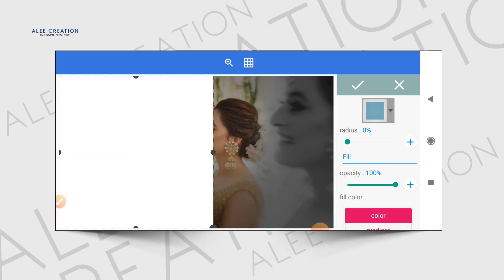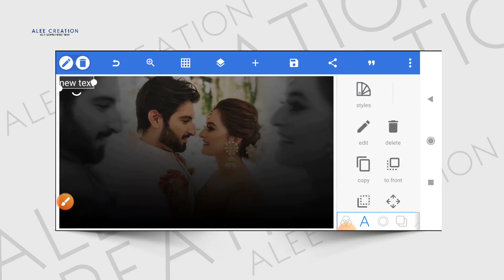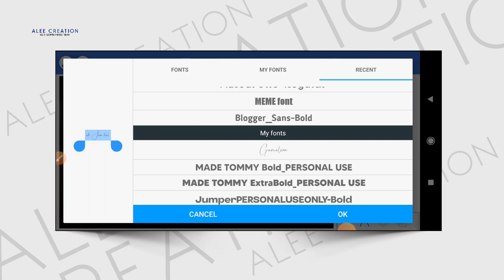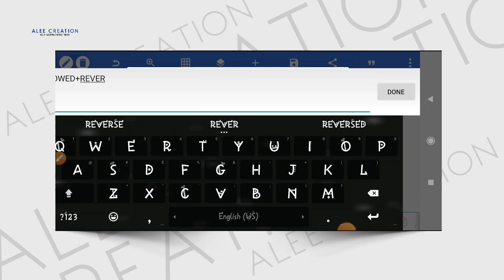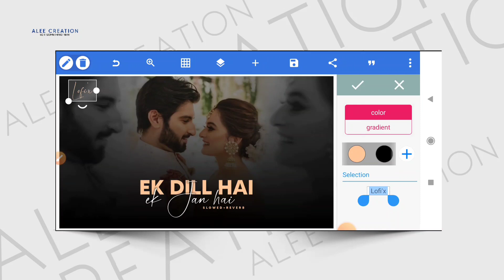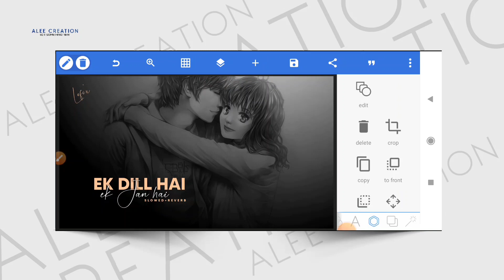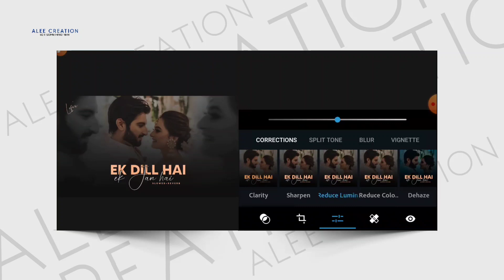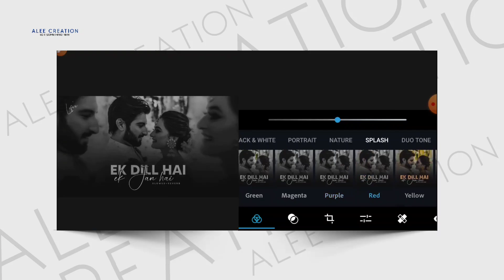Create unique thumbnail Design for Songs on android. Pixellab Tutorial.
Aslamualaikum Everyone!
        I am here with another Editing Tutorial and in this Video I will show you how to Create unique thumbnail Design for Songs on android. Pixellab Tutorial.

JizakAllah.